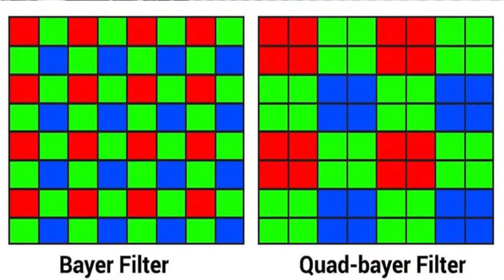ಹೆಸರಿಗೆ ಮಾತ್ರ ಹೊಸ ಫೋನ್ ಆದ್ರೆ ಇದು ಹಳೆಯ ಚೈನಾ ನೋಟ್ 7 | Redmi 7s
Evattina videonalli Xiaomi Redmi7s Phone Bharatadalli Launch ayitu but edu chainad Haleya Redmi note 7 edaralli kooda yella same features galanna kottidare

ನಮ್ಮ ಹೊಸ ಚಾನೆಲ್ ದಿನಲೂ ಹಣ ಗಳಿಸುವ Online Earning TIPS in kannada